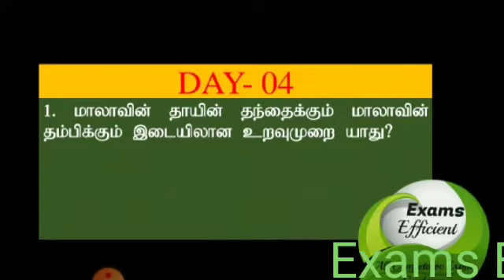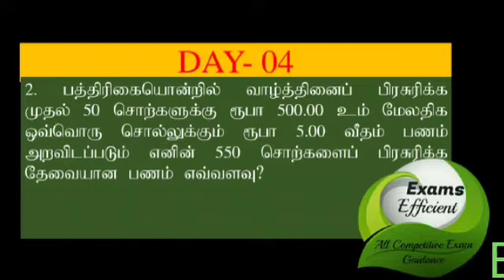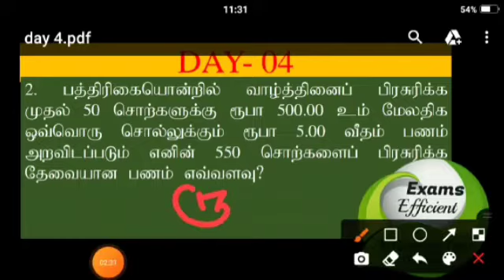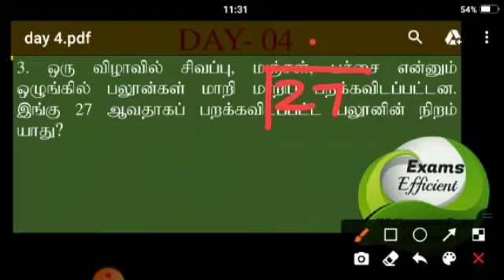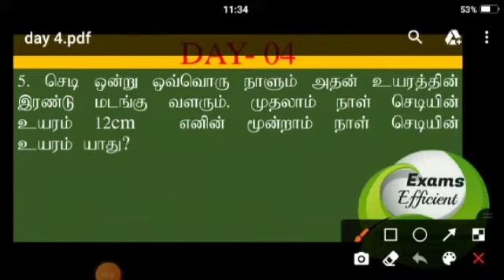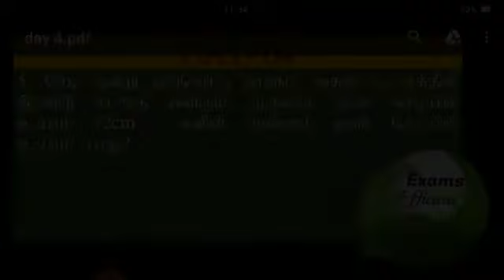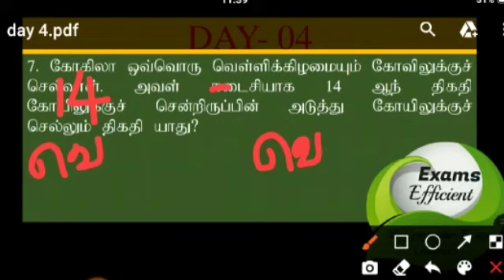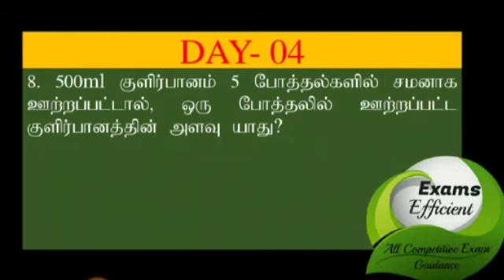புலமைப்பரிசில் நுண்ணறிவுப் போட்டி காணொளி 4 இன் விடைகள் || Grade 4, 5 Scholarship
புலமைப்பரிசில் நுண்ணறிவுப் போட்டி காணொளி 4 இன் விடைகள் || Grade 4, 5 Scholarship ‎@Exams Efficient